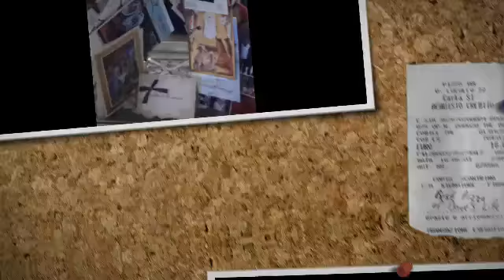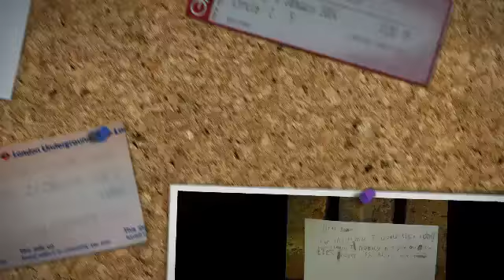Christmas Day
Christmas in the Tricities